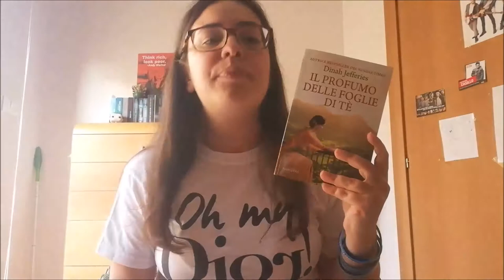RECENSIONE | IL PROFUMO DELLE FOGLIE DI TE' by Dinah Jefferies //Ylenia\\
│ Life is too short to wait │